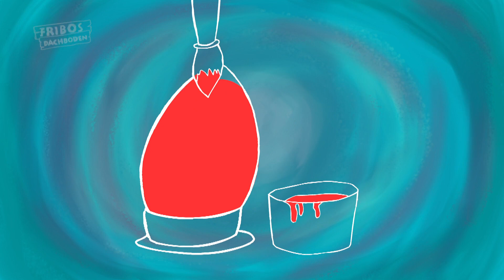Fribos Dachboden | Ostern